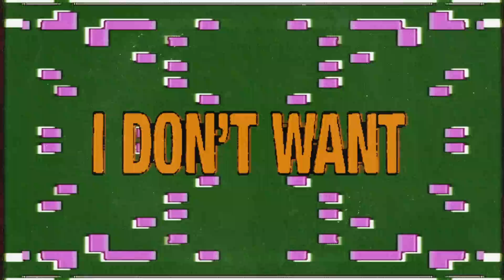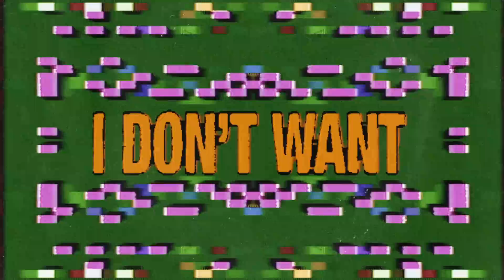Axwell - Nobody Else (Visualizer)